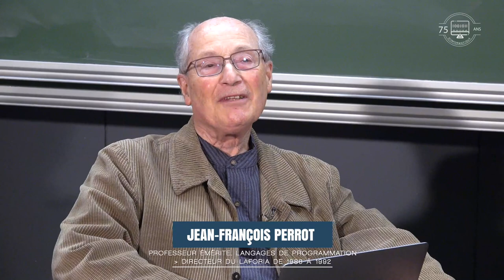Naissance de l'intelligence artificielle (table ronde)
Cette table ronde regroupe Jean-Gabriel Ganascia, Jean-François Perrot et Gérard Sabah pour discuter d’un thème qui connaît un certain succès ces dernières années : l’intelligence artificielle.

Mais où, quand et comment cette notion a débuté ? Nous aborderons des moments clefs du développement de l’intelligence artificielle pendant le siècle dernier, et quelle place cette dernière a prise dans le monde de l'informatique. Quelques perspectives seront également brossées à la fin de la table ronde.